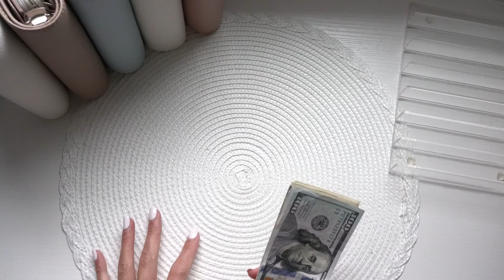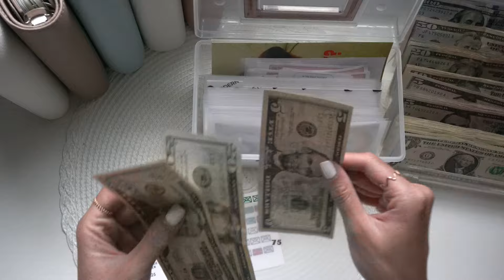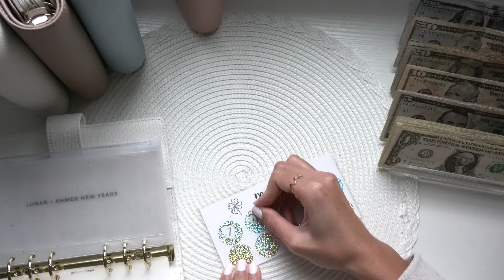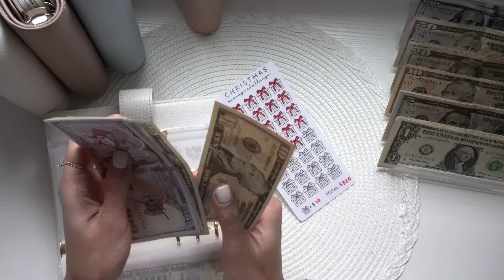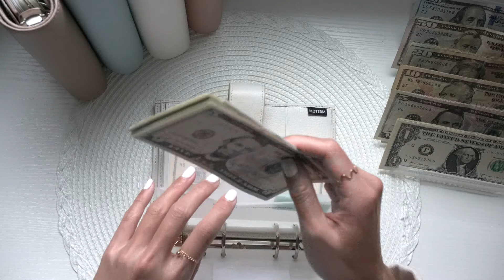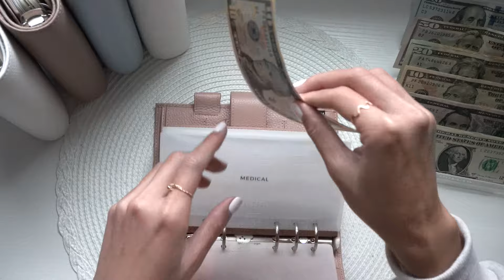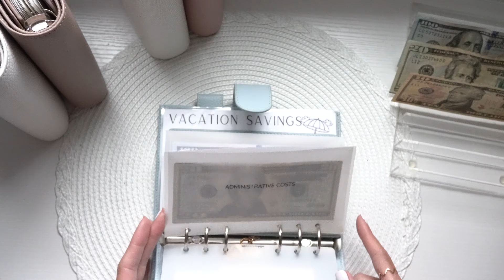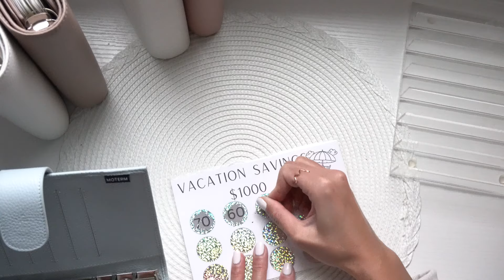Cash Stuffing $1044 | March 2024 - Week 1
LET’S CONNECT:
♡ Ryze Super Foods: CODE: 15KATIE
♡ L'Brise Paris CODE: KATIE20